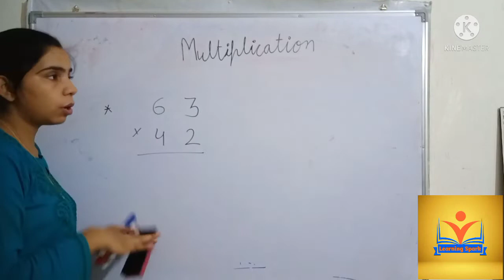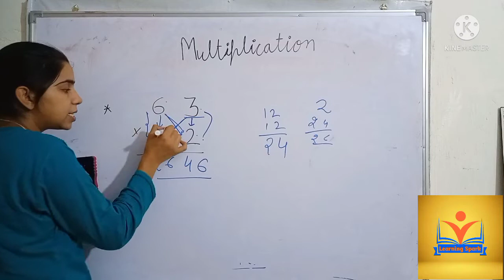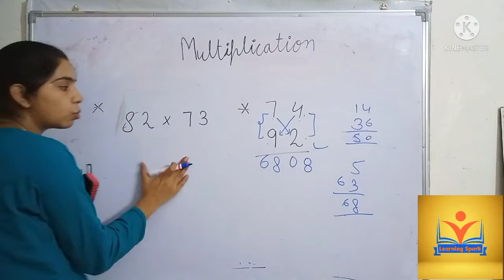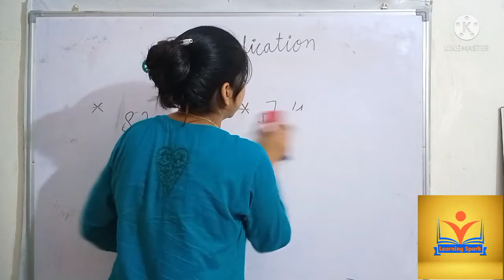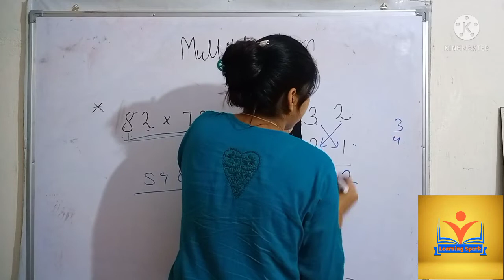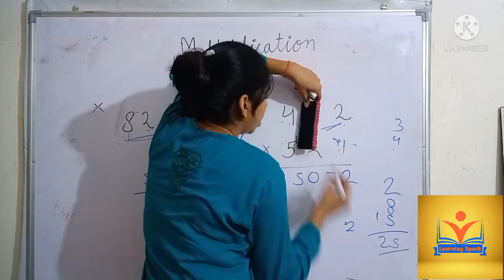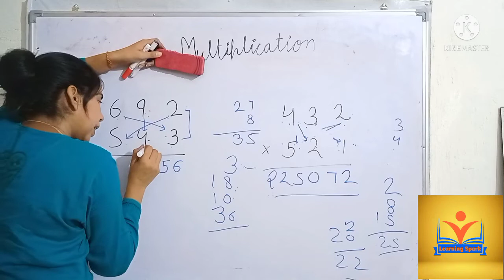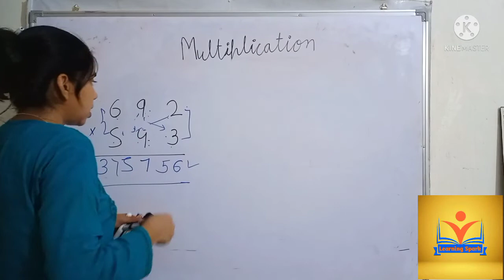Vedic maths | class 6 | common trick of multiplication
Common trick of multiplication
Hello friends
This is shashi welcom to Learning Spark.

Vedic maths
Vedic maths by shashi
Vedic maths addition tricks
Vedic maths multiplication trick
How to make calculation easy